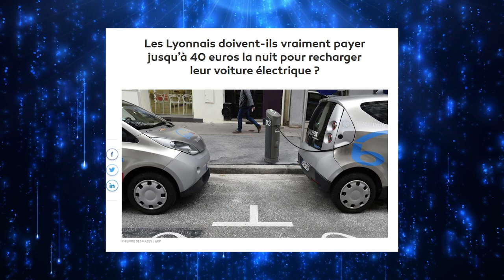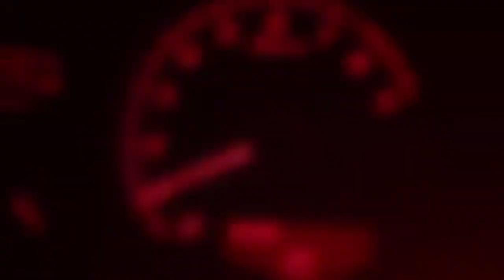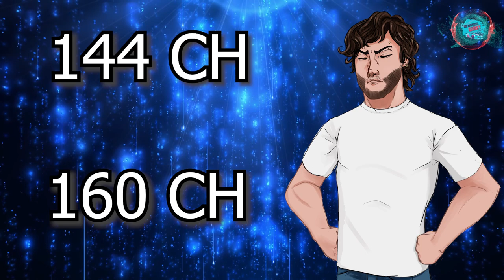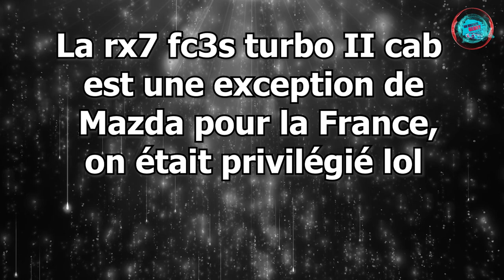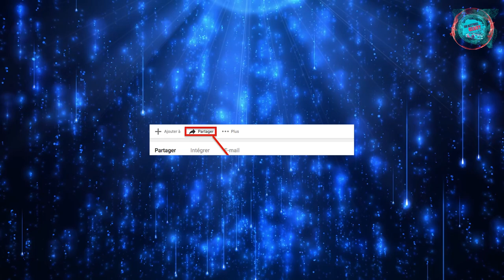🚗🔧 Mazda RX-7 FC3S (La Comète Blanche d'Akagi) : HISTOIRE DE VOITURE 🔧🚗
💖 Vidéo sur l'histoire de la mythique Mazda RX 7 FC3S. Mais saviez-vous qu'elle est inspirée d'une Porsche ?

HISTOIRE DE VOITURE - MAZDA rx7 FC3S(la comète blanche d'Akagi)
résumé: Salut les gens, j’espère que vous allez bien , ici Darius de la chaîne All Motors Glory, alors aujourd'hui c'est histoire de voiture et plus particulièrement japonaise, il s'agit d'une Mazda très spéciale et très célèbre grâce à initial d et Wangan midnight, équipé d'un moteur rotatif Wankel, elle est la deuxième génération de rx7, aujourd'hui nous allons parler de la Mazda rx7 fc3s.

➜ A   P R O P O S   D ' A L L  M O T O R S  G L O R Y  :
All Motors Glory  , c'est avant tout automobile thermique, je me présente je m’appelle Darius, cette chaîne est avant tout une chaîne automobile, de voiture,100 %MÉCA et RÉUNIONNAISE, mais cette chaîne parle de quoi?

Sur cette chaîne, on parle de tout ce qui se rapporte aux voitures et moteurs thermiques, aux belles mécaniques(essence et diesel).

Alors il y a des vidéos sur leurs histoires ou leurs fonctionnements, que ce soi sur les voitures, les moteurs ou les personnages qui ont marqué l'histoire.

je fais également des compilations de sons moteur, pour écouter les merveilles de l'automobile et des belles mécaniques.

Et je fais également des vidéos TOPS sur divers thèmes.

 Petite précision avant de vous intéressez à la chaîne.
Cette chaîne est anti-voiture électrique et hybride, on parlera donc de belle mécanique, de V8, de Flat 4 et 6, de belle voiture thermique que se soit Japonaise, Américaine et Européen ; au clair une chaîne 100%meca.

S I T E   I N T E R N E T : BIENTOT !

F A C E B O O K (All Motors Glory)

L I E N D E M A P A G E "sauvons les 100%meca"

M U S I Q U E : music intro:ZAP'ROCK 2   NO © ( ZAP'MUSIC )

B A C K G R O U N D (4K BLUE MOVING BACKGROUND ✫ Shooting Stars Cluster)

Sur ce, bon visionnage, bonne journée, bonne soirée, garder le sourire, car c'est ce qu'il y a de plus important dans la vie, sauvons les 100%meca et a+ pour de prochaines vidéos.👍👍👍👍👍🔧🏍🚗🏎